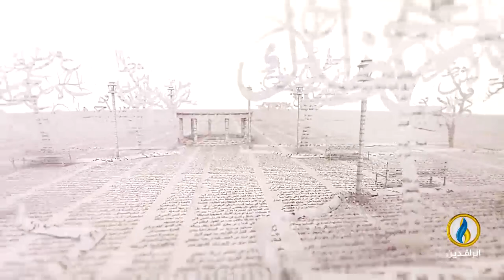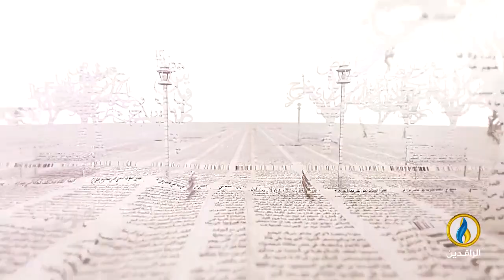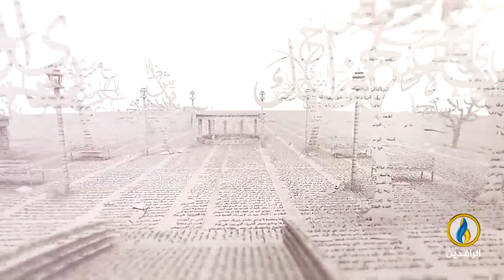بيت_القصيد | لقاء مع الشاعر الفلسطيني حسام غنام